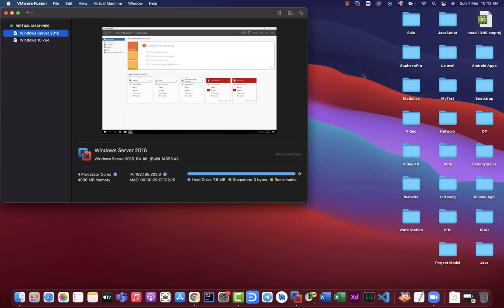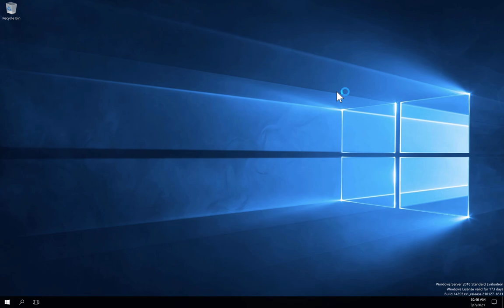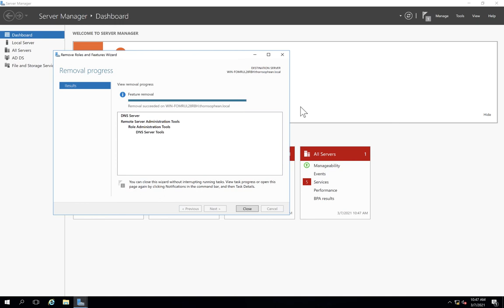របៀបលុប DNS on Windows Server 2016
*** How to remove DNS on Windows Server 2016